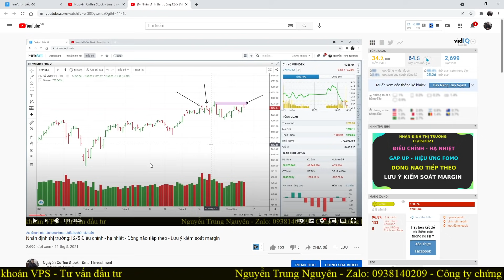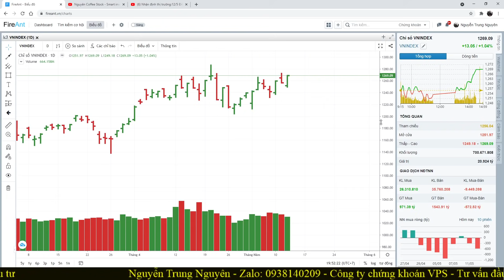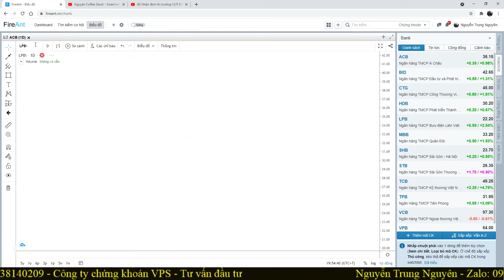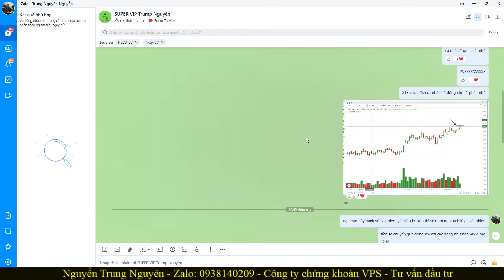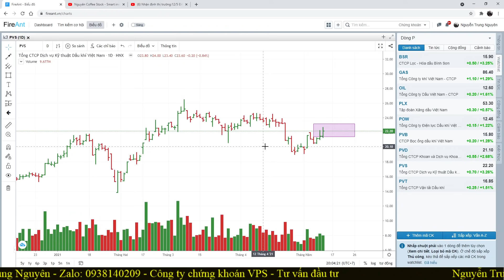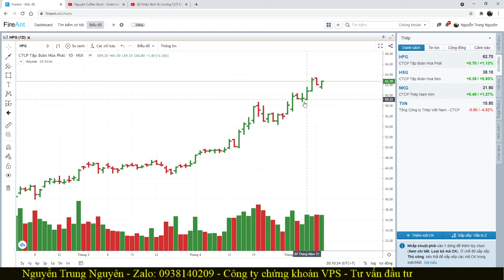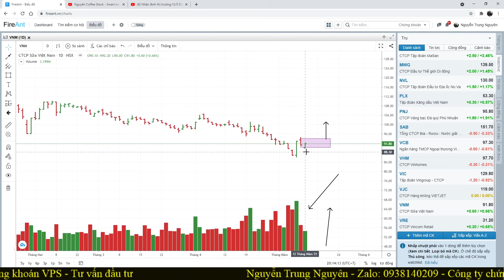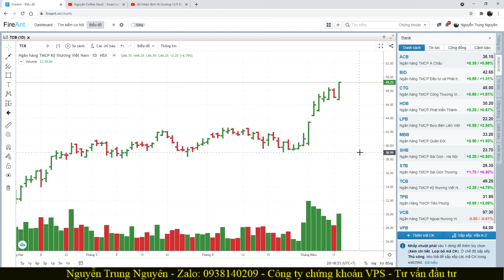Nhận định thị trường:13/5 Tăng - Chỉnh - Hồi - STB TCB dẫn dắt vni hồi - Hưng phấn canh bán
+ Đăng Ký Room VIP: Giao dịch trên 150 tr
+ Đăng Ký Room Super VIP: Sức mua có margin trên 1 tỷ
+ Hoặc chuyển ID: 9656 nếu đã có tk VPS
KHAI GIẢNG TIẾP THEO THÁNG 5 - KHAI GIẢNG 17/5
* ƯU ĐÃI HỌC PHÍ: MIỄN PHÍ CHO KHÁCH HÀNG THAM GIA ROOM SUPER VIP VỚI VỐN TRÊN 1 TỶ